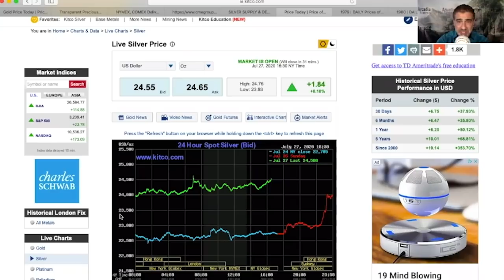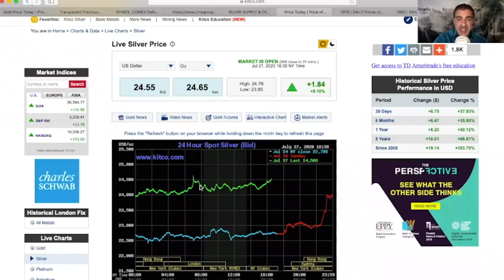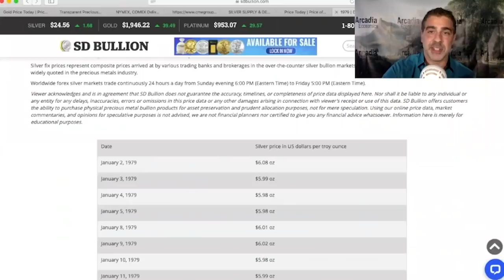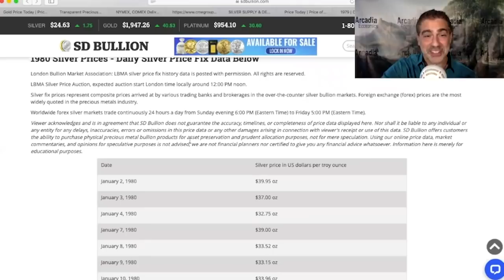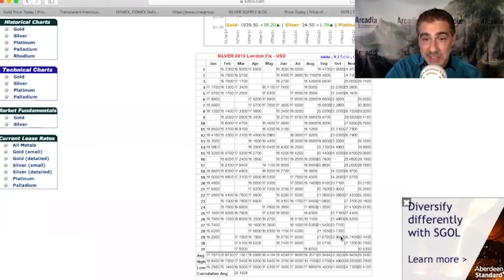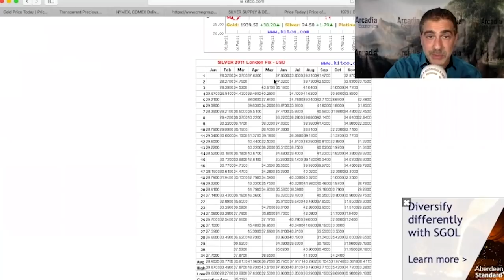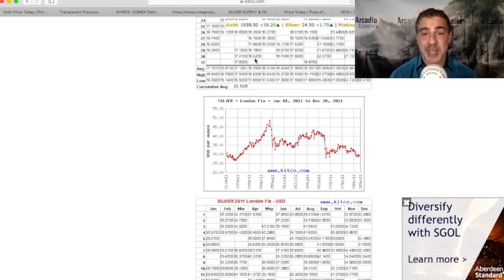Silver Price Spikes Again, Shorts Are Getting Pounded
Silver had an historic late night Sunday rally, and now some of the banks and funds that are short are really racking up some big losses.

Fortunately, I was invited onto Trevor Hall’s MiningStock Daily podcast to talk about what’s going on, how quickly the silver price might rise, the risks, and a whole lot more.

So to find out how to be positioned in this exciting silver market, click to watch the video now!